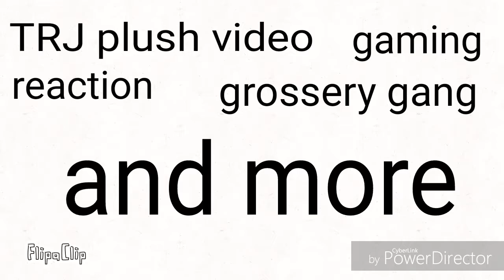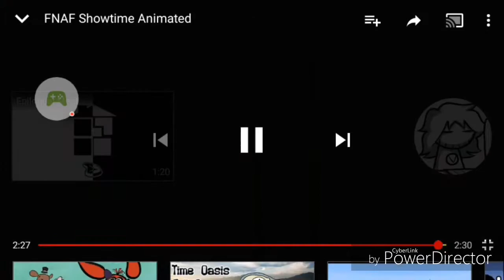foxy react: fnaf Showtime animations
episode 12